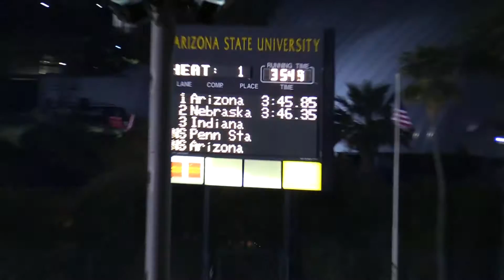PAC 12 v Big 10 Challenge, Women's 4 x 400 Relay, Heat 1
California Track and Field competes at the 2017 PAC 12 v. Big 10 Challenge at Arizona State's Sun Angel Stadium on Saturday, March 25, 2017.

Women's 4 x 400 Meter, Heat 1.